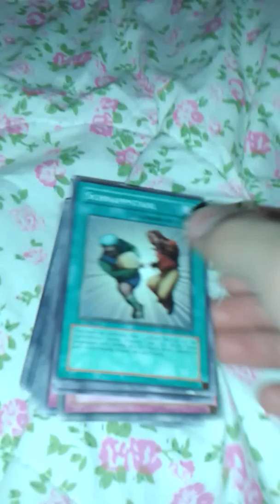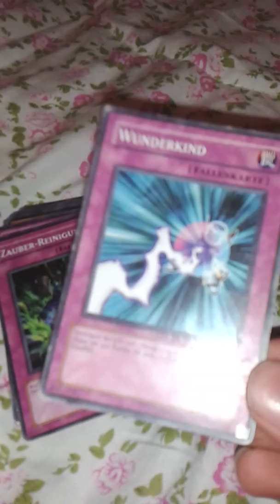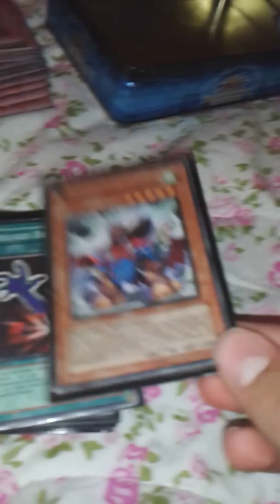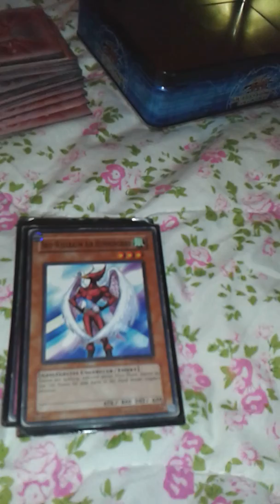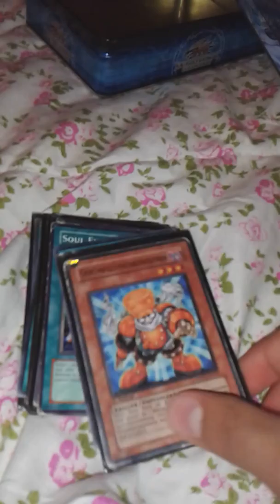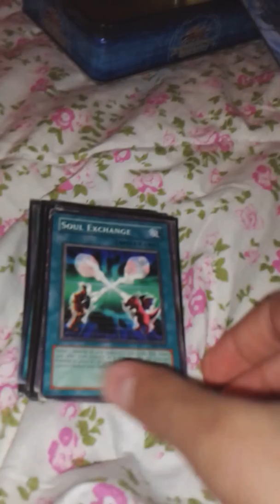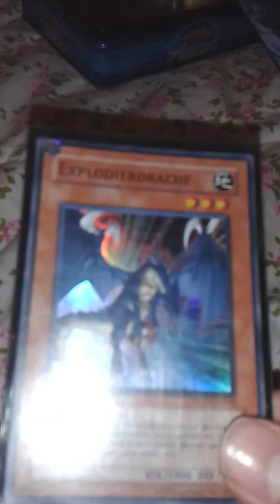Shpock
Yugi part2